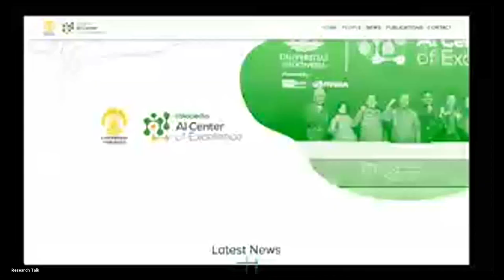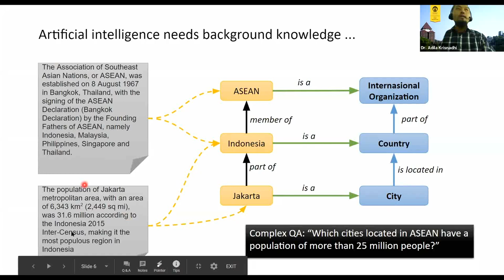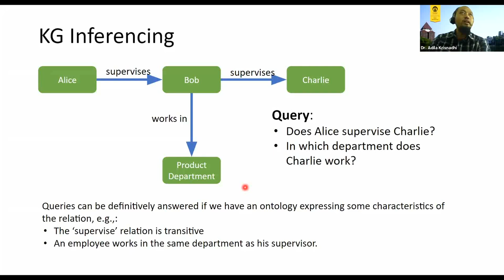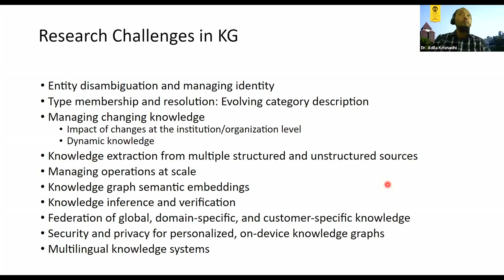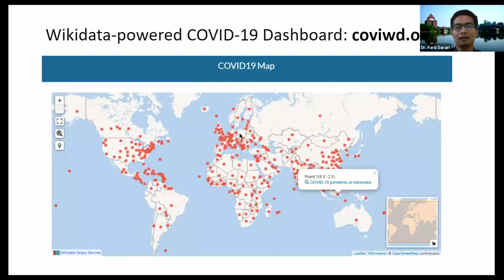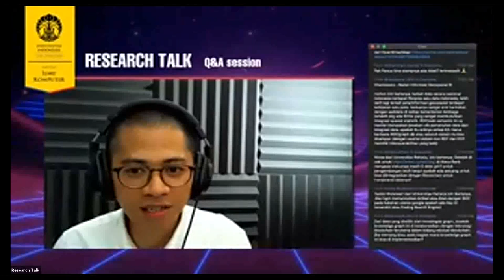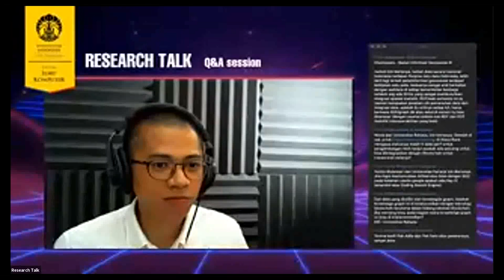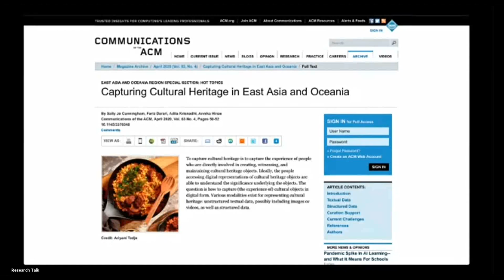Research Talk: Knowledge Graphs and Wikidata with Dr. Adila Krisnadhi & Dr. Fariz Darari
Research Talk adalah webinar series yang menghadirkan para peneliti dan pakar untuk berbagi mengenai penelitian di bidang ilmu komputer dan sistem informasi.

Topik: Knowledge Graphs and Wikidata

Narasumber: Dr. Adila A. Krisnadhi dan Dr. Fariz Darari (Co-directors Tokopedia-UI Artificial Intelligence Center of Excellence)

Moderator: Dr. Panca Hadi Putra